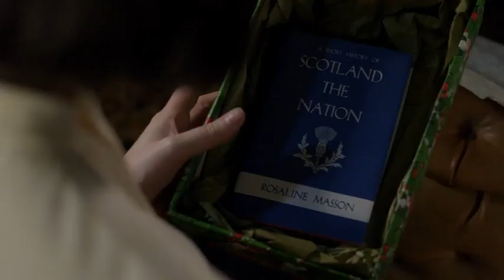Outlander 305 claire's xmas gifts